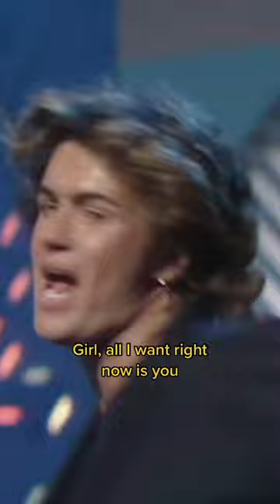This song forever has my heart 🫶 @Wham_Official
Wham! - Freedom (Official Video)

WATCH WAKE ME UP BEFORE YOU GO GO MUSIC VIDEO IN HD

Lyrics

Everyday I hear a different story
People say that you're no good for me
So you love another
And she's making a fool of you
Oh
If you love me baby
Don't deny it
But you left me
And tell me
I should try it
Tell me I'm a baby
And I will understand

But to know that I'll forgive you
Just this once, twice, forever
'Cause baby
You could take me to hell and back
Just as long as we're together
And you do

I don't want your freedom
I don't want to play around
I don't want nobody's baby
Part-time love just brings me down
I don't need your freedom
Girl all I want right now is you